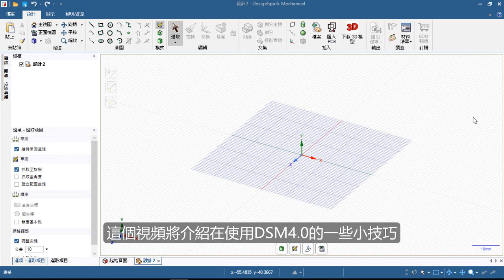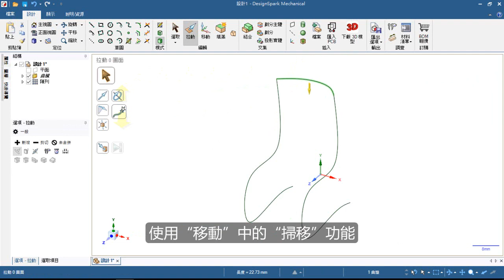DesignSpark Mechanical 使用小貼士 (四)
影片中介紹的功能包括用參照點, 直到, 結合, 掃移線條 。

免費下載DesignSpark Mechanical
以前所未有的方式設計和製作3D模型！ DesignSpark Mechanical是一款免費的機械CAD軟件，可讓用戶快速對任何物理對象進行原型設計或逆向工程。

DesignSpark的主頁
查找完整的設計師和工程師社區，資源，新聞和靈感。